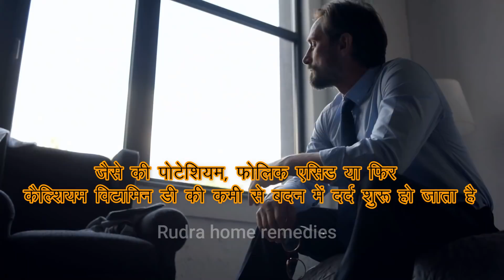हाथ, पैर, कमर, पीठ में दर्द कभी नही होगा बस सोने से पहले Back Pain इसे लें Body Pain Home Remedy